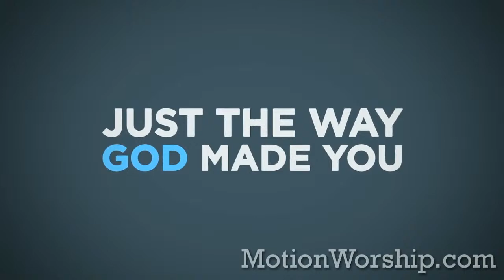Grace & Truth: Jesus (wk. 1)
Thanks for joining us for worship this morning!

If you'd ever like to support the ministries of Trinity, here's a place you can do that

Questions for Small Group Discussion and/or Personal Reflection:
--Scriptures: John 1:14, Micah 6:6-8, John 3:26-30

1. Jesus is the fullness of grace and truth. Is there a side you tend to lean on more? Why do you think that is?
2. What is your reaction to the quote: "Truth without grace denigrates into judgmental legalism. Grace without truth denigrates into deceitful tolerance."?
3. In addition to Jesus calling out then restoring Peter, what are other examples of Jesus living out the fullness of grace and truth?
4. What are some practical/real life examples of acting justly?
5. Share a time when you had an experience of loving mercy.
6. Why can it be difficult to approach the balance of grace and truth with humility?